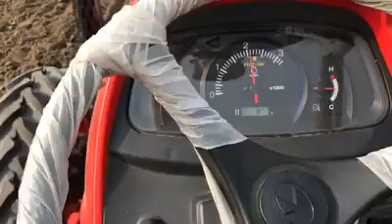Kubota 5501 30 Harrow